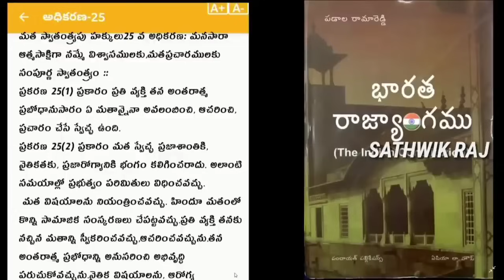ఒరిస్సాలో 50 మంది సేవకుల మరణాలు.?అసలేం జరుగుతుంది.? వారి కొరకు సందేశాత్మకమైన కన్నీటి పాట.!SHALEMANNA